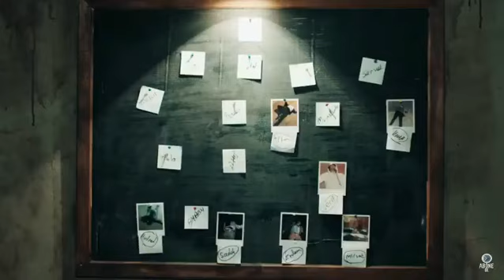Üç kuruş | Episode 9 trailer 1 with english_subtitles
üç kuruş 2 bölüm,
üç kuruş 9,
üç kuruş 4 bölüm,
üç kuruş 9 bölüm fragman,
üç kuruş 5,
üç kuruş 4,
üç kuruş fragman,
üç kuruş 5 bölüm,
üç kuruş aras,
üç kuruş actors,
üç kuruş aslıhan malbora,
üç kuruş aras bulut,
üç kuruş arabic,
üç kuruş azad,
üç kuruş aksiyon müzik,
üç kuruş ali sürücü,
üç kuruş a,
üç kuruş bahar,
üç kuruş bolum 1,
üç kuruş bahar kartal,
üç kuruş bolum 2,
üç kuruş bolum 3,
üç kuruş bahar ve kartal,
üç kuruş bar sahnesi,
üç kuruş bolum 4,
üç kuruş b,
üç kuruş b planı,
üç kuruş canlı,
üç kuruş celal sevim,
üç kuruş cast,
üç kuruş canlı yayın izle,
üç kuruş can bonomo,
üç kuruş cafe sahnesi,
üç kuruş cast leyla,
üç kuruş cast direktörü,
ç kuruş 3 bölüm,
üç kuruş çp,
üç kuruş çp ne demek,
üç kuruş dizi,
üç kuruş dans,
üç kuruş düğün,
üç kuruş dizisi 1 bölüm,
üç kuruş dans sahnesi,
üç kuruş dizi müziği,
üç kuruş dizisi 1 bölüm full izle,
üç kuruş dövüş,
üç kuruş d,
üç kuruş english subtitles,
üç kuruş efe leyla,
üç kuruş efe,
üç kuruş english,
üç kuruş episode 2,
üç kuruş efe müziği,
üç kuruş episodi 1 me titra shqip,
üç kuruş episode 4 english subtitles,
üç kuruş e,
e daha daha nasılsınız üç kuruş,
üç kuruş fragman 8,
üç kuruş ferhan,
üç kuruş fragman 2,
üç kuruş ferhan annesi,
üç kuruş full izle,
üç kuruş fragmanı,
üç kuruş final,
üç kuruş f,
üç kuruş gemi,
üç kuruş geçmiş,
üç kuruş gündüz gece,
üç kuruş gül ali,
üç kuruş gelin,
üç kuruş gelinlik,
üç kuruş gerilim müziği,
üç kuruş gercek isimleri,
barış g üç kuruş,
üç kuruş halit,
üç kuruş hangi gün,
üç kuruş halide,
üç kuruş hudey,
üç kuruş humor,
üç kuruş hangi kanalda,
üç kuruş hudey hudey meyhaneci,
üç kuruş hangi gün oynuyor,
üç kuruş irfan,
üç kuruş ilk tanıtım,
üç kuruş inceleme,
üç kuruş ilk bölüm,
üç kuruş irfan türkü,
üç kuruş ilk fragman,
üç kuruş irfan kartal,
üç kuruş irfan annesi,
üç kuruş i,
üç kuruş jenerik,
üç kuruş jenerik müzik,
üç kuruş jenerik slow,
üç kuruş jilet,
üç kuruş şesu,
üç kuruş jenerik irfan,
üç kuruş kavga,
üç kuruş jenerik efe,
üç kuruş kartal,
üç kuruş komiser ve leyla,
üç kuruş kartal bahar,
üç kuruş komiser,
üç kuruş kartal ve efe,
üç kuruş kartal ve bahar,
üç kuruş kartal müziği,
üç kuruş kartal leyla,
üç kuruş k,
üç kuruş leyla,
üç kuruş leyla efe,
üç kuruş live,
üç kuruş leyla kartal,
üç kuruş leyla efe tüm sahneler,
üç kuruş leyla efe 4. bölüm,
üç kuruş leyla efe'nin annesi,
üç kuruş leyla efe annesi,
üç kuruş l,
üç kuruş müzikleri,
üç kuruş müzik,
üç kuruş me titra shqip,
üç kuruş müziği,
üç kuruş me titra shqip 4,
üç kuruş murat soner,
üç kuruş mesut,
üç kuruş mirsad,
üç kuruş nezih,
üç kuruş ne zaman başlayacak,
üç kuruş nesrin,
üç kuruş neşet ertaş,
üç kuruş ne zaman başlıyor,
üç kuruş neşe,
üç kuruş neriman,
üç kuruş nesrin cavadzade,
üç kuruş n,
üç kuruş oyunculari,
üç kuruş oyunculari isimleri,
üç kuruş oyun havası,
üç kuruş o gece,
üç kuruş oktay,
üç kuruş oyuncular,
üç kuruş ost,
üç kuruş oynama,
üç kuruş para bizde,
üç kuruş polis,
üç kuruş pavyon,
üç kuruş peri,
üç kuruş part 6,
üç kuruş part 5,
üç kuruş polis efe müziği,
üç kuruş pavyon sahnesi,
üç kuruş q,
üç kuruş roman,
üç kuruş resmi hesap,
üç kuruş ruşen,
üç kuruş racon,
üç kuruş reyting,
üç kuruş roman havası,
üç kuruş restoran sahnesi,
üç kuruş resmi,
üç kuruş r,
üç kuruş shqip,
üç kuruş sahneler,
üç kuruş song,
üç kuruş son bölüm full izle,
üç kuruş show tv,
üç kuruş soundtrack,
üç kuruş son fragman,
üç kuruş son bölüm izle,
adaletini s. dünya üç kuruş,
üç kuruş s,
üç kuruş trailer,
üç kuruş türkü,
üç kuruş toygar ışıklı,
üç kuruş teaser,
üç kuruş türküler,
üç kuruş tanıtım 2,
üç kuruş türkü irfan,
üç kuruş türküsü,
üç kuruş t,
üç kuruş uğur yıldıran,
üç kuruş uraz kaygılaroğlu,
üç kuruş uraz,
üç kuruş uçan araba,
üç kuruş uyarlama,
üç kuruş uraz kaygılaroğlu roman havası,
üç kuruş uğur yıldıran kavga,
üç kuruş uğur yıldıran sahnesi,
ü. kuruş 3. bölüm,
ü. kuruş 3. bölüm full izle,
ü kuruş 3,
üç kuruş ü,
üç kuruş vay dünya,
üç kuruş vurulma sahnesi,
üç kuruş vay canım vay,
üç kuruş vurulma,
üç kuruş vinç sahnesi,
üç kuruş vikipedi,
üç kuruş ve çukur,
üç kuruş vay vay dünya şarkısı,
üç kuruş whatsapp,
üç kuruş watch online,
üç kuruş whatsapp yoksa,
üç kuruş whatsapp durumları,
üç kuruş whatsapp durumu,
üç kuruş yeni bölüm,
üç kuruş yeni bölüm fragmanı,
üç kuruş yolcu,
üç kuruş yamaç,
üç kuruş yeni fragman,
üç kuruş yakında,
üç kuruş yeni bölüm full izle,
üç kuruş yüksek romantizm,
üç kuruş y,
üç kuruş zafer algöz,
üç kuruş zil sesi,
üç kuruş zeynep,
üç kuruş zafer,
üç kuruş zaten uyutmayan,
üç kuruş izle,
üç kuruş 1 bölüm fragmanı,
üç kuruş 1 fragman,
üç kuruş 1 bölüm fragmanı english subtitles,,
7. bölüm fragman
üç kuruş 8 مترجم,
üç kuruş 8. bölüm ön izleme,
üç kuruş 8 bölüm full izle tek parça,
8.bölüm üç kuruş,
8 fragman üç kuruş,
üç kuruş 8. bölüm fragmani,
üç kuruş 8 kasım reyting,
üç kuruş 8. bölüm full,
üç kuruş 8. bölüm analiz,
üç kuruş 8 bölüm efe leyla,
üç kuruş 9 fragman,
üç kuruş 9.bölüm fragmani,
üç kuruş 4 bölüm 9 part,
3 kuruş 9 bölüm,
3 kuruş 9,
3 kuruş 9 bölüm fragman,
üç kuruş part 9